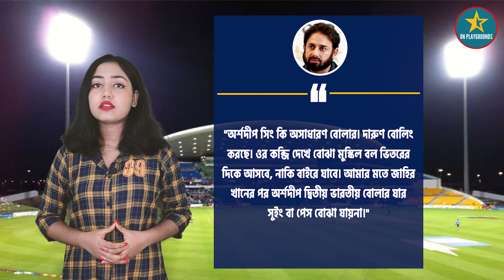জাহিরের গুন Arshdeep Singh মধ্যে খুঁজে পেলেন পাক প্রাক্তনী | T20 World Cup | Arshdeep Singh bowling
LINKS